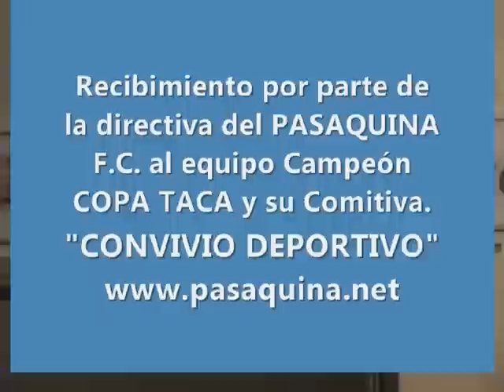Convivio de Amistad Campeón COPA TACA 2010 y su Comitiva.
La junta directiva, cuerpo técnico y jugadoresdel PASAQUINA F.C., comparten momentos de amistad con el equipo "JUVENTUD SUREÑA", Campeón COPA TACA  2010  y  su Comitiva.